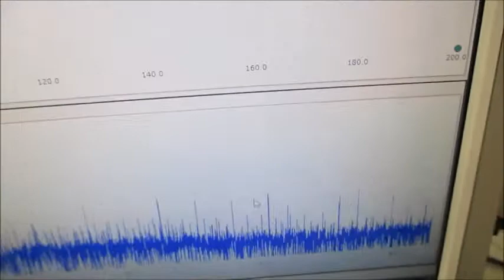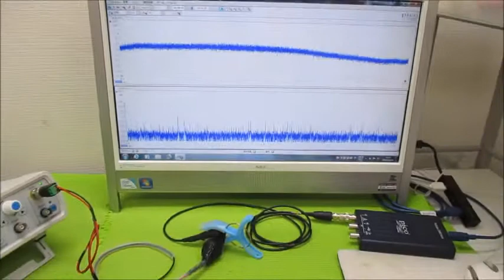オリジナル超音波実験 超音波システム研究所 ultrasonic-labo